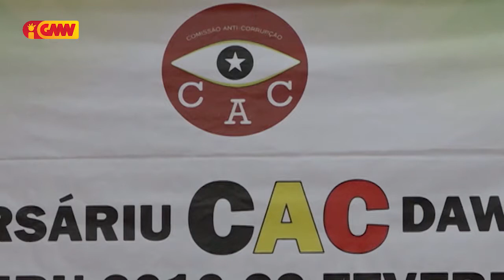KAK identifika irregularidade iha MCI